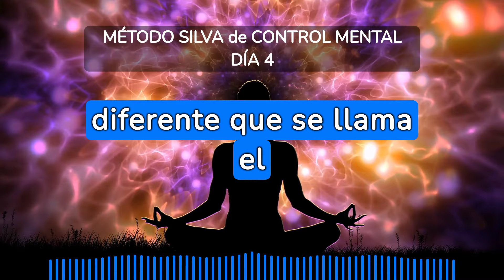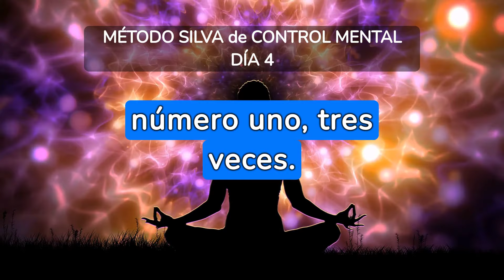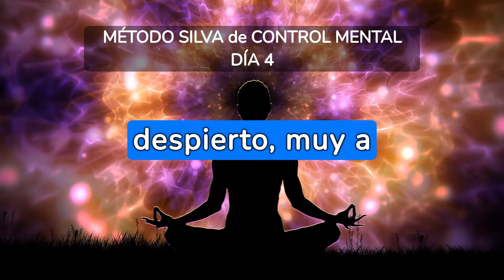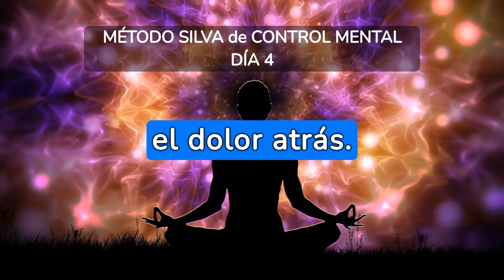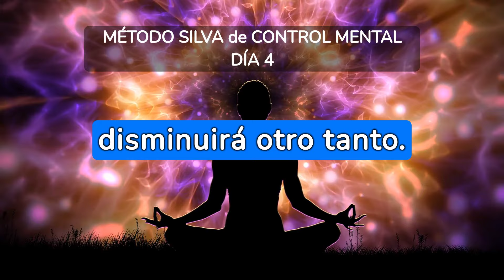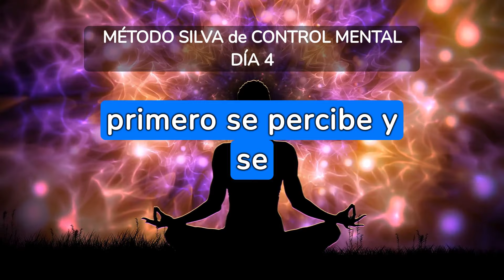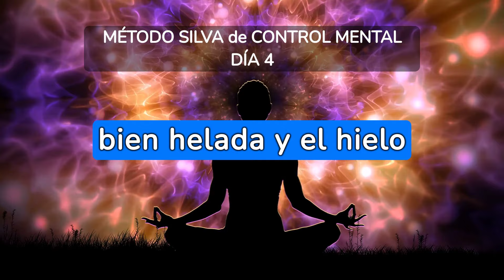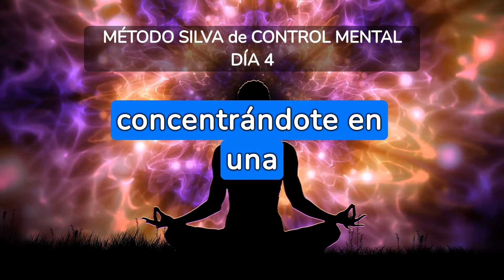Día #4 Cómo CONTROLAR el DOLOR y el ESTRES - Método SILVA de CONTROL MENTAL - MEDITACIÓN Guiada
🌀 Prepárate para una experiencia única de meditación guiada con nuestro video especial del Día 4 del Método Silva de Control Mental. Descubre cómo el sonido theta puede llevar tu práctica meditativa a un nivel superior, promoviendo una relajación profunda y un control mental efectivo. 🌟

QUE ES EL SONIDO THETA?
En este viaje guiado, experimentarás el poder del sonido theta, con cinco sonidos por segundo diseñados para armonizar tus frecuencias cerebrales y facilitar un estado de calma y bienestar. Déjate llevar por las instrucciones detalladas y sumérgete en un estado mental más profundo y saludable.

CONTROL DEL DOLOR
A lo largo del video, aprenderás técnicas valiosas del Método Silva, como la visualización y la relajación profunda, para mejorar tu capacidad de meditación y autocontrol. Descubre métodos innovadores para aliviar el dolor y la tensión, incluyendo la poderosa técnica de "anestesia de guante", que te ayudará a manejar el dolor físico y emocional de manera efectiva.

Encuentra más recursos sobre el Método Silva y técnicas de meditación

Queremos saber cómo estas técnicas están mejorando tu práctica de meditación. Comparte tus experiencias en los comentarios y únete a nuestra creciente comunidad en línea. Juntos, exploramos y crecemos en el camino del autoconocimiento y la tranquilidad.